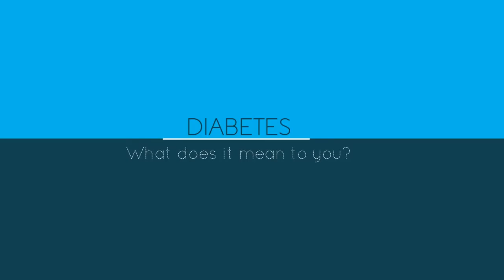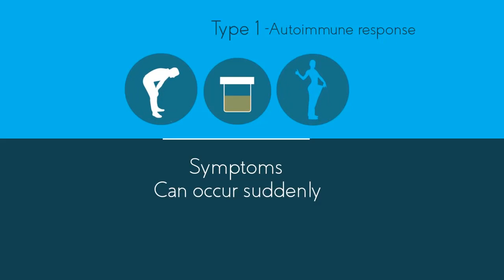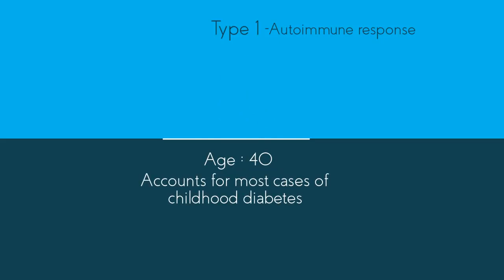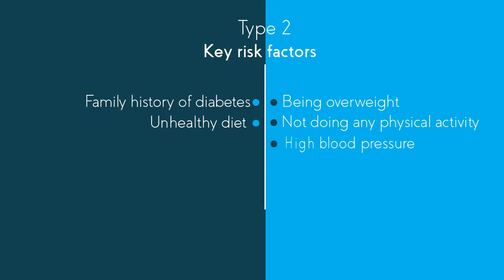High Blood Sugar Signs - Causes, Signs and Symptoms of High Blood Glucose Levels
hign blood sugar signs - causes signs and symptoms of high blood glucose levels hyperglycemia in the morning and evening with and without fasting.

Hyperglycemia is the technical term for high blood glucose (blood sugar). High blood glucose happens when the body has too little insulin or when the body can't use insulin properly.

What Causes Hyperglycemia?
A number of things can cause hyperglycemia:

If you have type 1 diabetes, you may not have given yourself enough insulin.
If you have type 2 diabetes mellitus, your body may have enough insulin, but it is not as effective as it should be.
You ate more than planned or exercised less than planned.
You have stress from an illness, such as a cold or flu.
You have other stress, such as family conflicts or school or dating problems.
You may have experienced the dawn phenomenon

What are the Symptoms of Hyperglycemia?
The signs and symptoms include the following:

High blood glucose
High levels of sugar in the urine
Frequent urination
Increased thirst